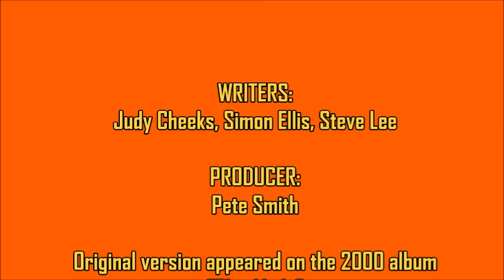Randy Crawford - When The Evening Comes (Crying In The Rain Re Edit)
Great track from Ms Crawford's 2000 album "Play Mode" - surprisingly not released as a single. Produced by Pete Smith, my extended edit of "When The Evening Comes" is based on the album version...